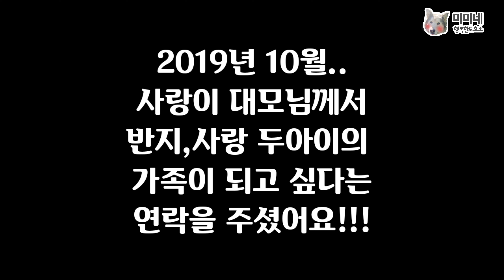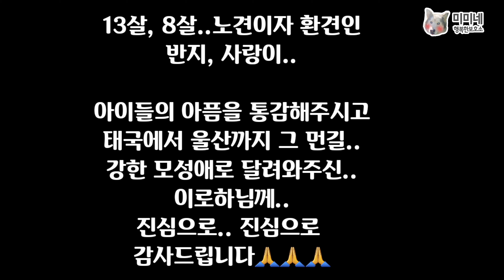[ENGSUB] 유기견 보호소에서 13년, 8년.. 드디어 엄마를 만났습니다...ㅣ울산 유기동물 보호소 ㅣ 울산미미보호소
오랜세월 보호소에서 고생한 반지, 사랑이~
노견이자 환견인 이 아이들이 가족을 만났습니다...

아직 보호소에 남아있는 수많은 아이들도..
희망이 있는거겠죠~

❤️150마리 유기동물에게 온정을 손길을 건네주세요❤️
🐶 후원통장 : 농협 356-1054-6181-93 안들에

💛후원금, 유튜브 수익금 사용내역 확인, 봉사신청💛

🇺🇸 Ulsan Mimi Shelter is a private shelter for abandoned dogs and cats located in Korea.
🇪🇸 Ulsan Mimi es un refugio para los perros y gatos abandonados que está en Corea del Sur.
🇯🇵 韓国蔚山私設 動物愛護センターです。
🇨🇳 这里是韩国蔚山的私人流浪狗和流浪猫保护所。
🇷🇺 Приют Ульсан мими - это частный приют для брошенных собак и кошек, расположенный в корее.

(ENGsub)유기견 보호소에서 13년, 8년..드디어 엄마를 만났습니다... l 울산 유기동물 보호소 ㅣ 울산미미보호소